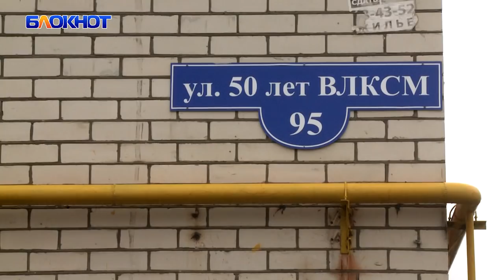Жильцы о взрыве гранаты в многоэтажке Ставрополя